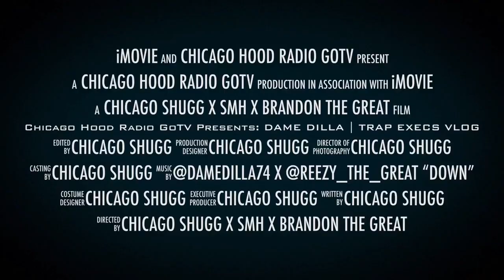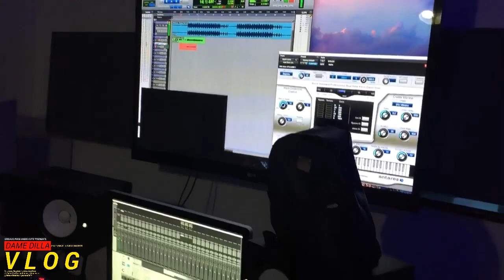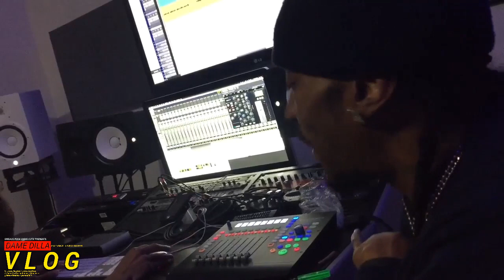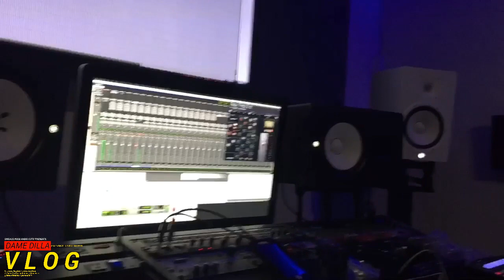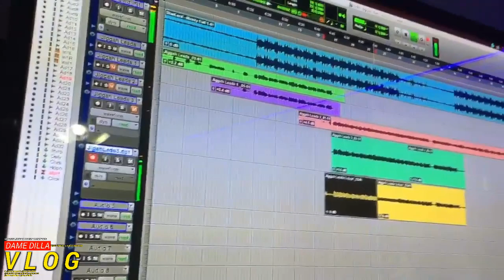CHICAGO HOOD RADIO GOTV presents: DAME DILLA | TRAP EXECS VLOG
FOR MORE EXCLUSIVE CONTENT VISIT